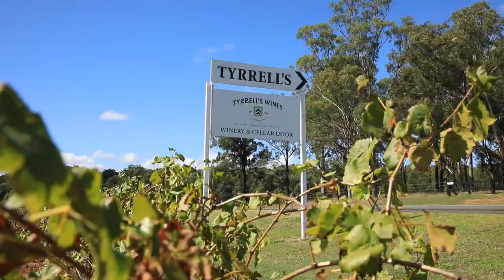Ship Gets Real | Pacific Adventure 2020 | P&O Cruises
Our team is preparing for the exciting arrival of Pacific Adventure in 2020. But our new ship comes with an accompanying challenge, with more bars, pubs and nightclubs than we have ever had onboard before. Offering a range that plays to the adventurous whilst offering familiar creature comforts is always key to our guests experience, especially in the beverage area.

From Vineyard to Ship, P&O Cruises will be bringing the ultimate experience for our wine lovers. Our Director of Food and Beverage Operations, Simon Blacoe recently visited our suppliers in the Hunter Valley to talk about our next venture together, Pacific Adventure.

Pacific Adventure will have a wine list that is focused almost solely on Australian and New Zealand wines.  Australia alone has close to 2,500 wineries and for some time now, has been on the world stage particularly in the Hunter, Yarra and Barossa Valleys along with Mornington Peninsular and Margaret River. Also with New Zealand, it’s guaranteed if you’re a Sauvignon Blanc fan, you will have tried Marlborough before, not to mention Waipara, Hawke's Bay and Central Otago, all of whom are also playing on the world stage.

Having such great quality on our doorstep, and by that we mean, the ports across Australia and New Zealand that our ships call home, it's a great adventure to work with the wineries, their winemakers and viticulturists to see the passion that goes into every bottle.

GLANDORE

Duane Roy proud of a new state of the art winery, all Glandore Estate wines are handpicked from some of the Hunter’s most distinguished ‘old vine’ vineyards. With the recent introduction of exciting new varieties including Tempranillo, Sangiovese, Nebbiolo, Pinot Grigio and an exciting new Sparkling Shiraz, they're keen to produce contemporary wine styles designed to meet and satisfy the emerging tastes of the modern consumer.

TYRRELLS

Tyrrells’ have been producing wine for far longer than we've been cruising in Australia. A member of Australia's First Families of Wine, led by fourth generation winemaker, Bruce, and home to some of Australia's most awarded wines. On top of this, since 2009, they have focused a great deal on maintaining standards of excellence to minimise environmental impact. We have worked closely with Tyrrells to bring Winemaker dinners to life on our ships, which provides our guests the opportunity to learn more about the wines.

AUDREY WILKINSON

Having just past it's 150th anniversary, Audrey Wilkinson has been a leading, innovating winery bringing about leading edge technology for fermenters and crushers. Xanthe, the winemaker, carries on this tradition in seeking other innovations within the world of wine.

So how is Pacific Adventure going to be different?  In so many ways! Yes, you can still get the glass of wine or cocktail by the pool or at dinner, but the look and feel of the venues themselves, the quality of the wines and cocktails, the range on offer and the interactive experiences to learn more - to take the Adventure - will be available on board.